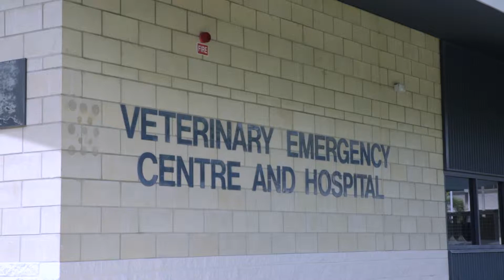Study Veterinary Science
Studying Veterinary Science means a lot more than looking after sick dogs and cats. Learn more about the opportunities and Tropical, rural and remote focus of JCU's Bachelor of Veterinary Science program.